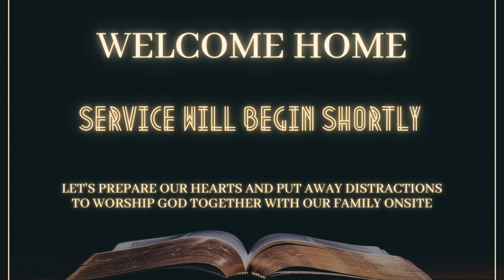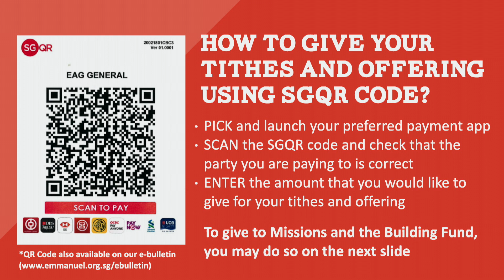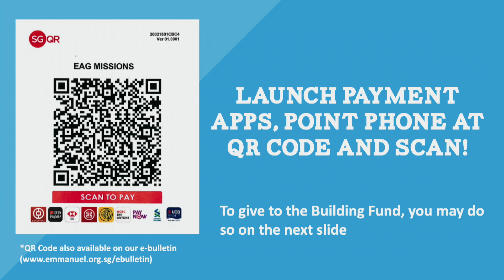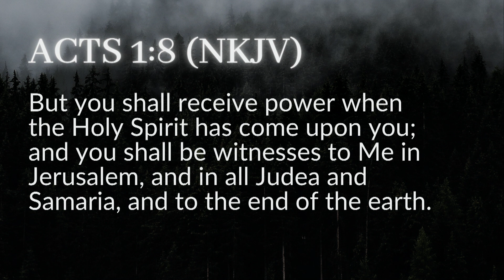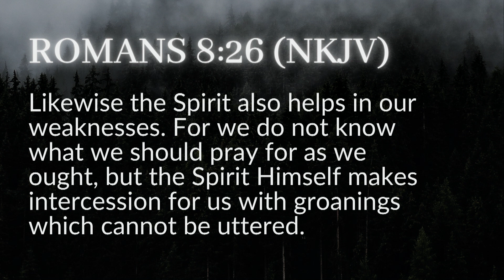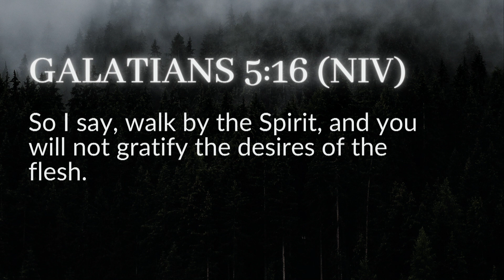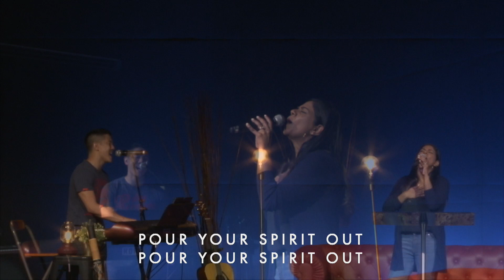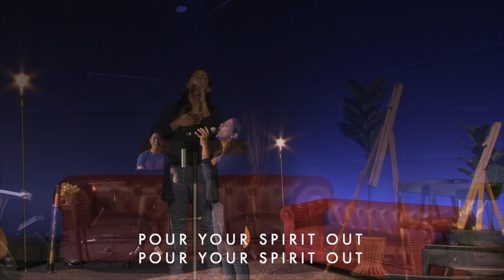EAG English Service 6 June 2021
Apart from revelation and guidance, the Holy Spirit also empowers believers in our faith journey. We can’t see Him, but He gives us the strength and enablement to overcome sin, and live a life of obedience to Christ. In our pursuit of God’s destiny for our lives, we might encounter limitation and challenges - they remind that we can draw empowerment from the Holy Spirit.